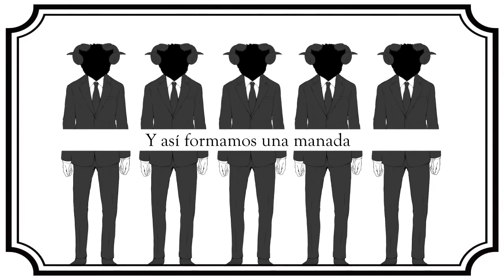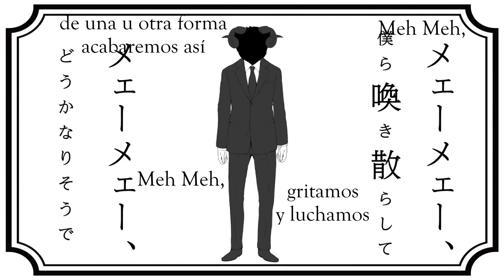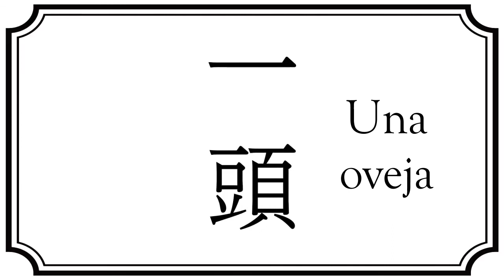【Kagamine Rin】迷々/MeiMei【Sub Español】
Y con esta cancion festejo mi quinto aniversario como fansuber, muchas a todas aquellas personas que se han suscrito a mi canal, a mis redes sociales y han seguido mis fansubs :D

Nota del compositor: "Todos somos ovejas, ovejas, ovejas"

Titulo:Mei Mei/ Perdido/迷々
Vocal:Kagamine Rin
Compositor: Karasuyasabou @tghgworks_krsy mylist/10883206
Base: Yaori @meisaipokke mylist/22679837